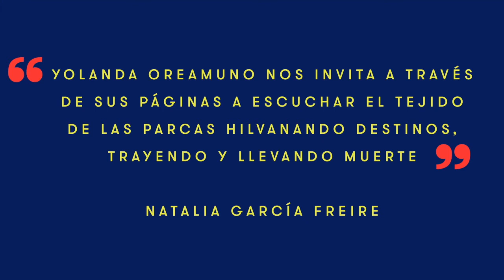Transgresora e inimitable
Colección Vindictas lanza _La ruta de su evasión_, de la costarricense Yolanda Oreamuno, con prólogo de Natalia García Freire. Una novela adelantada a su tiempo. ¡Prepárate para leerla y adquiérela ya!